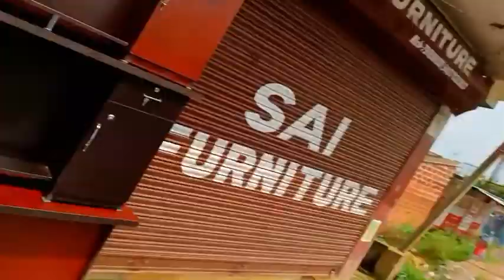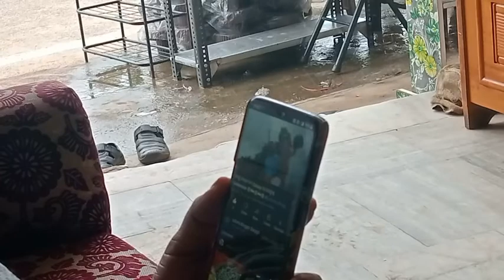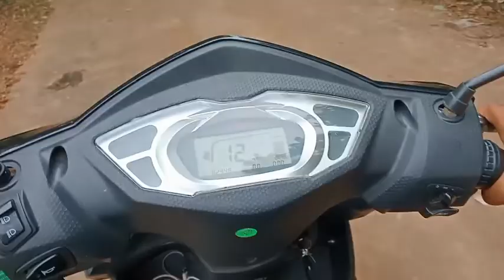Electric scooty start କେମିତି କରିବି ଯେ ?🤔🤔🤣🤣😁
Electric scooty start କେମିତି କରିବି ଯେ ?🤔🤔🤣🤣😁 ‎@odishaBloggerSatyajit  @Bloggersatyajit